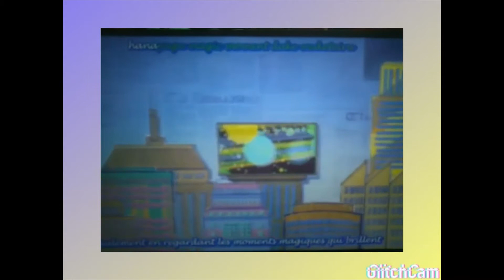Générique d'animés 🎆🎇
Coucou ! D'habitude je ne fais pas ce genre de vidéos mais bon j'ai envie de me diversifier davantage !! J'ai mis du temps pour mettre les effets 3D et les filtres mais c'était vraiment amusant !! 😂 J'espère que ça vous plaira !!!💗🥺
Voici les animés :
- Darwin's Game
- Itazura na kiss
- Revisions